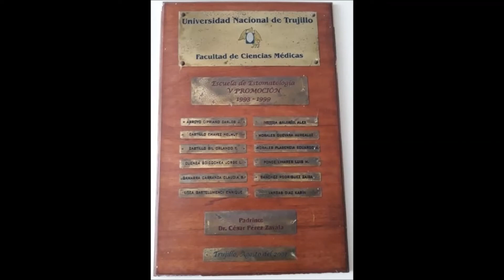V Promo Estomatología - U N T - Bodas de Porcelana (2019)